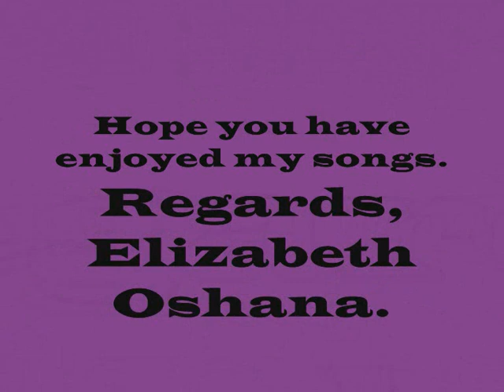Assyrian Singer, Elizabeth Oshana.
2010 New Album Release Of  An Assyrian Singer, Elizabeth Oshana.